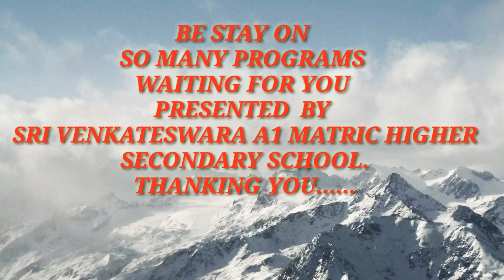SRISVSA1 # OUR 1and 2nd STANDARD STUDENT ' S TRAIN JOURNEY CHINNA SALEM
Submission of our SRI VENKATESWARA A1 MATRIC HIGHER SECONDARY SCOOL  to explain process of  education through dynamic  way ...thanks to our school management and our principal and belowed teachers